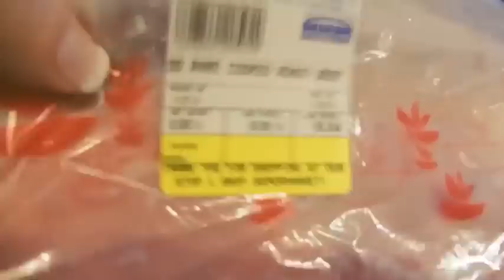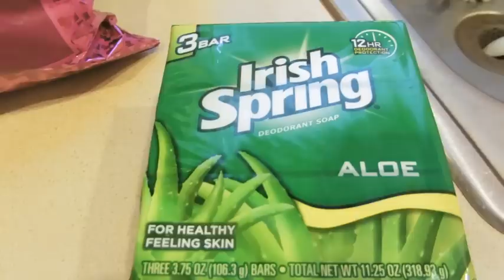log cake (day 952)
now that's not a log cake is it?